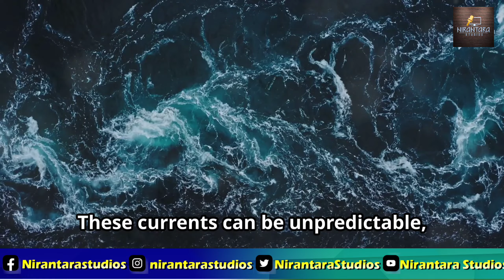The Black Sea: Nature's Untamed Waters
Dive into the mystical depths of the Black Sea! 🌊 Discover how major rivers like the Danube and Dnieper create a unique mix of freshwater and saltwater, fostering a vibrant marine ecosystem. Explore the strategic Bosporus Strait, a gateway to the Mediterranean, flaunting breathtaking scenery and crucial shipping routes. Witness the Black Sea's rich biodiversity, from tiny plankton to majestic dolphins, and learn about the seafaring challenges posed by its unpredictable waters and strong currents. Unveil the geological marvels with depths surpassing the Grand Canyon and the importance of preserving this extraordinary natural wonder. 🌊✨